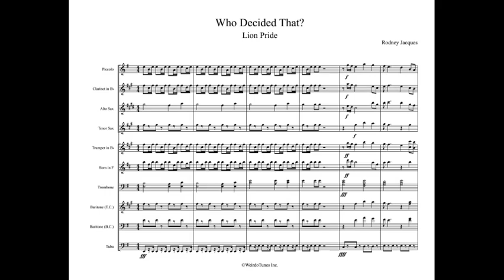Who Decided That Full Display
Arrangement Type: Fanfare

WeirdoTunes Inc.